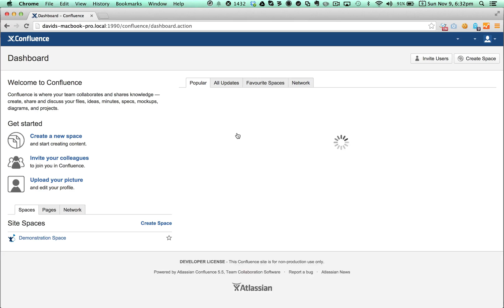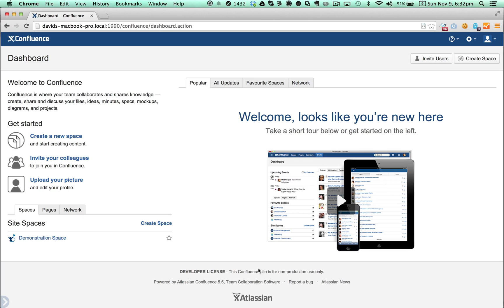Atlassian Confluence hides create button and top navigation on license expiry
Demo to show what happens when the license expires

Functionality missing

 - Header links (Spaces, People, Create button)
 - Search box